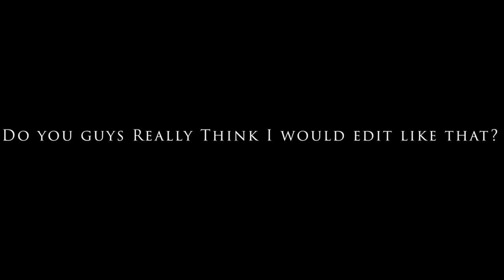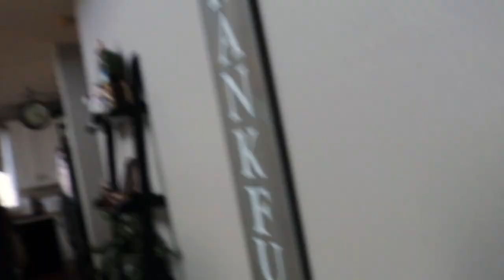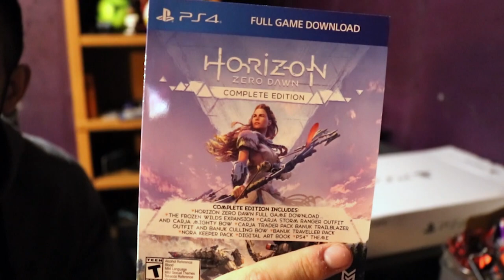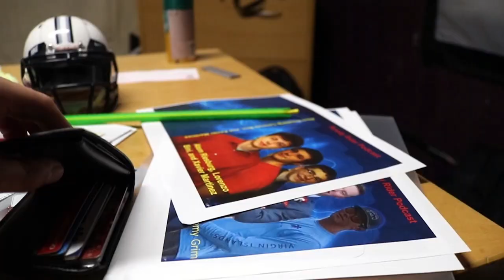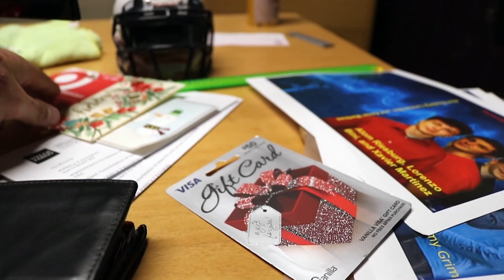Vlog #39 Late Christmas Vlog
This Video is appropriate for Adults and Kids.

KSI - Pull Up ft. JME

Jingle Punks - 12 Days of Christmas (Instrumental)

RAM - WAHALA Ft. Parris

RAM - Interstellar
Stream it on Spotify: